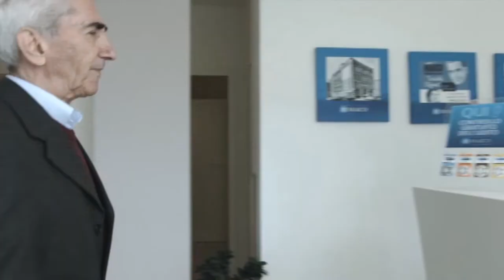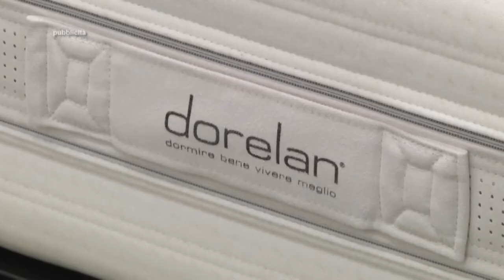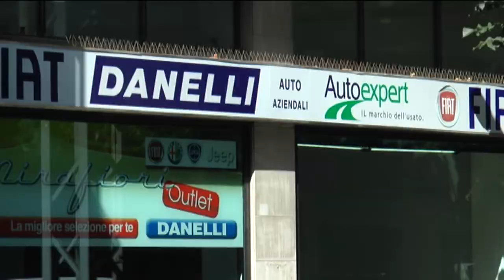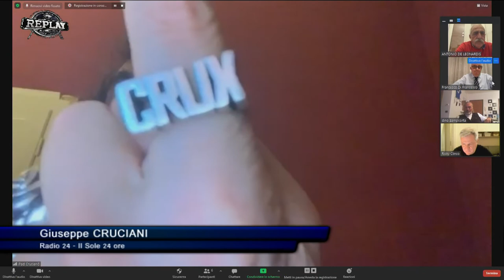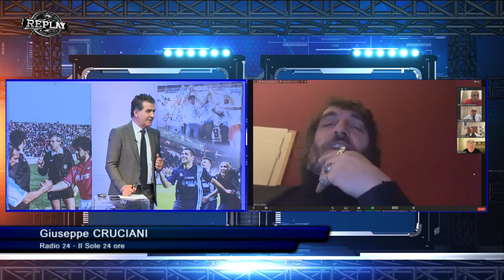Replay 26^ puntata del 29 marzo 2021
Super guest della 26^ puntata della trasmissione Replay di Enrico Rocchi il noto giornalista e conduttore radiofonico Giuseppe Cruciani (Radio 24 – “La Zanzara”). Con la sosta di "Tiki Taka" parla del suo legame con Pescara, e di Allegri, Galeone e Zeman. Altri ospiti della trasmissione sono l’allenatore del Pisa Luca D’Angelo, il doppio ex di Pescara e Pisa Roberto Bosco, l’agente dei calciatori Dino Zampacorta, i giornalisti Antonio De Leonardis e Francesco Di Francesco e l’opinionista Riccardo Clinco